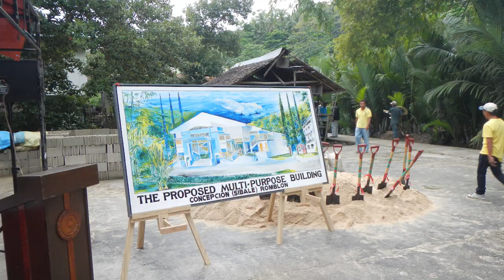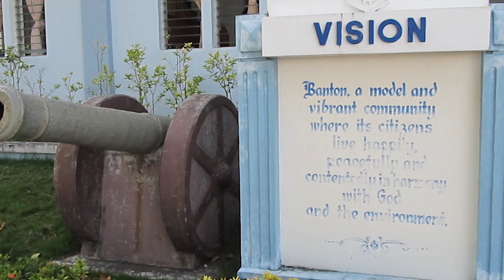Истории CHAVA. Филиппины, в архипелаге. Эпизод 2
Chava на Филиппинах 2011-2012. Миндоро, Маэстро-де-Кампо, Боракай, Бантон, Ромблон, Алад, Таблас, Лусон, Панай, Негрос, Палаван

В предыдущем эпизоде мы шли из Владивостока на Филиппины по зимнему муссону, с недельным отдыхом на корейском острове Чеджудо. Поход начался 16 ноября, а в Пуэрто-Галеру, которая находится на филиппинском острове Миндоро, мы заходили во второй половине дня, 10 декабря, после двух с лишним тысяч миль открытого моря.
Эта серия - о Филиппинах и о филиппинцах.

Первая строчка в списке неотложных задач - внедрение. Нужно познакомиться с местными жителями, и наладить отношения. ... Буквально через пару дней основы местной жизни проясняются, а на базаре ты уже со знанием дела сам определяешь цены и платишь за проезд, не спрашивая сколько?. Местные друзья также получают массу преимуществ от работы интерфейсом. Это работает везде, от Японии до Новой Зеландии, и работает очень эффективно.

Филиппинцы на первый взгляд, оказались довольно позитивным и дружелюбным народом, хотя уже через несколько дней стало понятно, что все не так просто. Крупные города и берега островов заселены и более-менее цивилизованы по западному образцу. Филиппинцы довольно изобретательны и предприимчивы, экзотические средства транспорта собственного производства впечатляют.
Трициклы, способные при всей видимой невозможности, вывозить по восемь человек, джипни - аналог нашего междугороднего автобуса с задней загрузкой. Мы на таком ездили в райцентр - Калапан. Полтора часа по горной дороге. Штука очень универсальная, внутрь набивается двадцать человек на продольных лавках, сзади на подножках — еще четверо-пятеро, а на всю крышу — багажник, который заставляют сетками, мешками, коробками. Ну и запасные колеса — там же. Коллектор (кондуктор) тоже висит сзади на подножке и собирает деньги, высаживает прямо на ходу, стучит по крыше водителю — два длинных — вперед, три коротких — стоп. Сплошная экзотика, и стоит в один конец на человека 80 песо. Зарплата муниципального водителя такого джипни — 250 песо в день. Обед в яхтклубе, довольно приличный — 300 песо. Один песо примерно 75 копеек. В стране с такими ценами чувствуешь себя богатым человеком.
Плавсредства - тоже совершенно волшебные. Все, что ходит здесь по воде, сделано в виде тримаранов, и называется "банка". Большие пассажирские "банки" стоят на линии паромной переправы между нашим островом Миндоро и большим Лусоном. Такая банка бегает довольно шустро, в узкий корпус-каное ставят несколько автомобильных движков, причем один за другим. А поскольку доступ к ним довольно непрост, машинное отделение обвешивают видеокамерами, такими же, как в супермаркете, и рулевой на ходу контролирует их работу. На ходу весь экипаж стоит на носу и смотрит вперед, потому что любое встречное бревно может пробить корпус и утопить пароход.
Однако в джунгли цивилизация почти не проникает. Там продолжают жить горцы, которые почти не контактируют с жителями моря, у них даже языки разные, и они не понимают друг-друга...
Местные говорят, что в горах до сих пор можно встретить комми - партизан с прошлых времен. И где-то у блиндажа до сих пор сидит местный чегевара и поет свои революционные песни.
.. куда советуют не ходить, причем настоятельно, с экспрессией - это Минданао, большой южный остров, и зона мелких островков, идущих дугой от Минданао до юга Палавана. Конфликт, в котором убили Магеллана, никуда не делся. Север с Югом продолжают враждовать и ведут реальные боевые действия. Там реально опасно, и даже для местных рыбаков. Как они говорят - там режут головы, и мы туда не ходим. А за беспечными белыми людьми просто охотятся, потому что за них можно получить хороший выкуп и купить еще грузовик оружия для победы очередной мировой революции.
. Мы провели здесь почти четыре месяца без единой проблемы. Сейчас здесь не воруют, можно без опаски оставить надувнушку у городского причала и уйти в город. .
... Местный яхтклуб организовал рождественскую регату круизеров. Так мы в трех гонках взяли два третьих места, а сегодня второе. Был бы ветер еще чуть посвежее, может прорвались бы на первое.